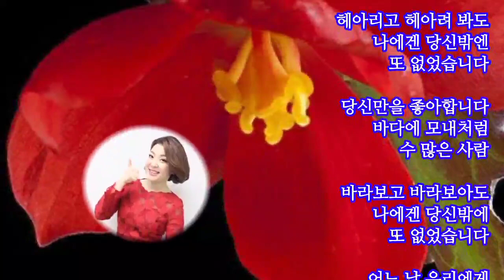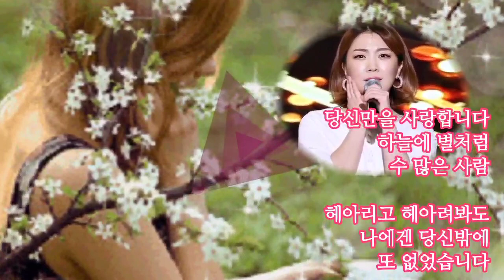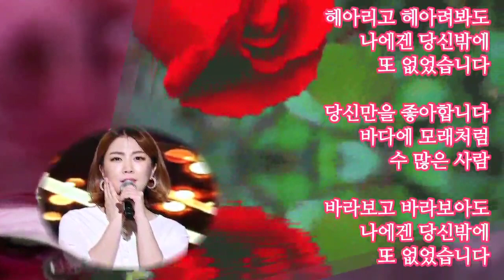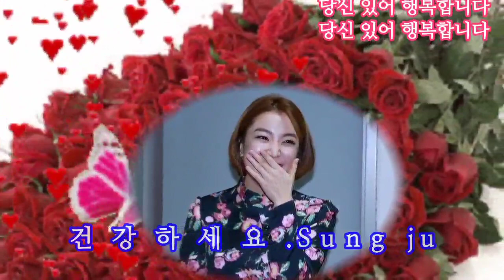가수 장보윤 ☆ 당신만을 사랑합니다 (가사첨부)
당신만을 사랑합니다
하늘의 별처럼 수
많은 사람

헤아리고 헤아려 봐도
나에겐 당신밖엔
또 없었습니다

당신만을 좋아합니다
바다에 모내처럼
수 많은 사람

바라보고 바라보아도
나에겐 당신밖에
또 없었습니다

어느 날 우리에게
비바람이 혹시
분다 해도

천년을 지켜온
뿌리 깊은 나무 될래요

죽을 때 당신만을
기억 할래요

고마워요 사랑해요
당신 있어 행복합니다

2,
하늘에 별처럼
수 많은 사람

헤아리고 헤아려봐도
나에겐 당신밖에
또 없었습니다

바다에 모래처럼
수 많은 사람

나에겐 당신밖에
또 없었습니다

어느 날 우리에게
비바람이 혹시
분다 해도

죽을 때 당신만을
기억 할래요